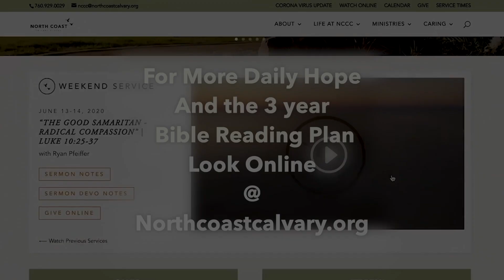12-08-2022 I DAILY HOPE I Malachi 1 I Willie Register